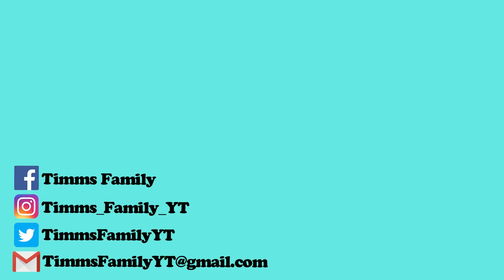Pottery shopping in Poland | Polish Pottery Haul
🎥Nov 30th - Dec 2nd 2018

Hope - 14
Cailyn - 11
Alexa - 3
The Dog: Maverick - 9 year old Golden Retriever